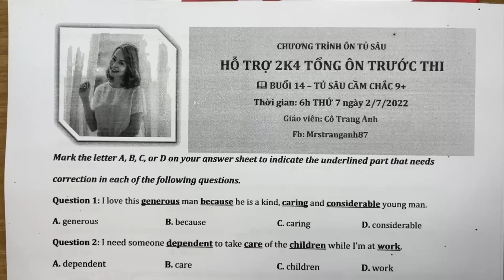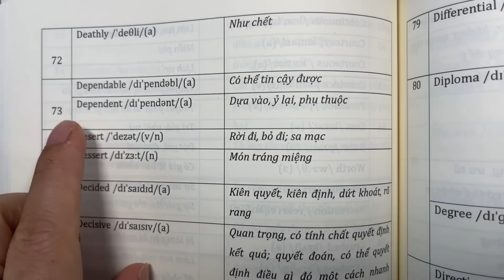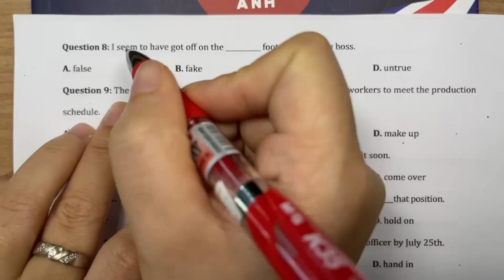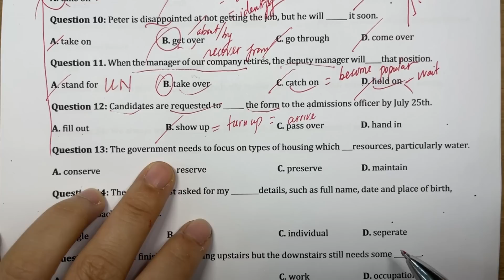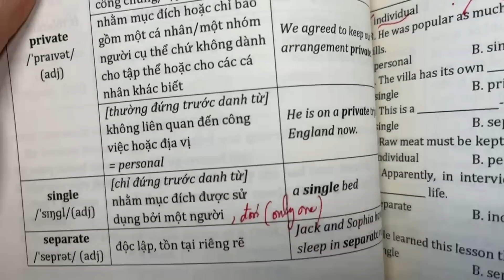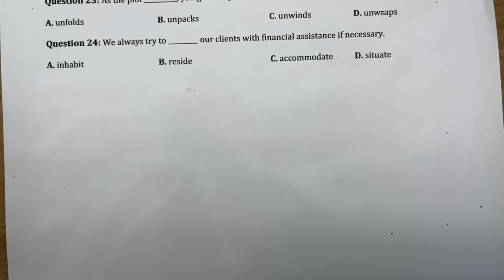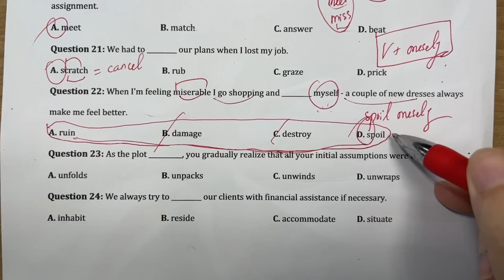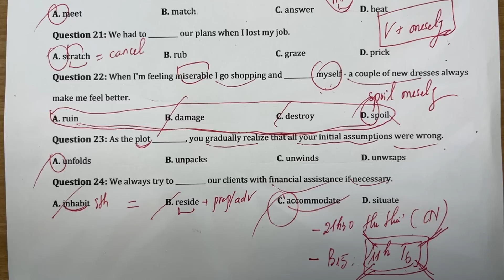CHƯƠNG TRÌNH ÔN TỦ SÂU- Buổi 14